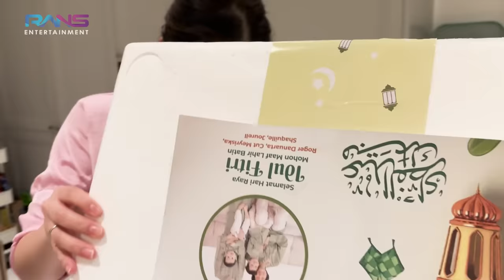NAGITA SIBUK MASAK TENGAH MALEM! RAFFI KELONIN CIPUNG TIDUR!RAFATHAR HAPPY SAHUR BARENG RAFFI NAGITA